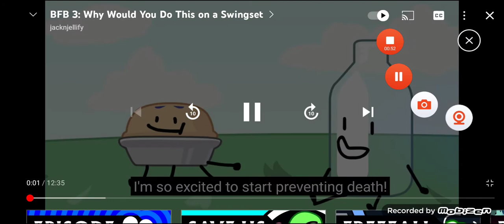Dark Banana Bro Zaps Hammer Bro/Grounded